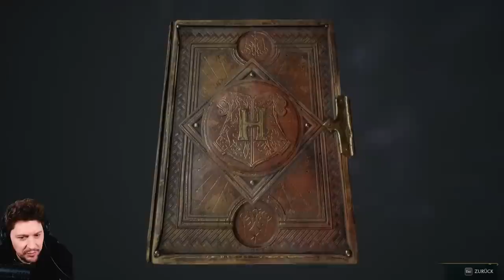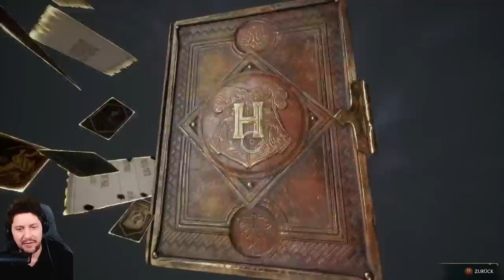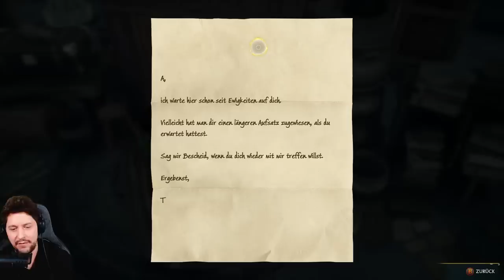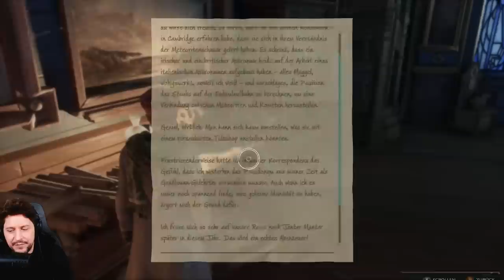Lord Voldemons Abenteuer in HOGWARTS LEGACY - Part 2 - GAME MON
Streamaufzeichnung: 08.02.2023